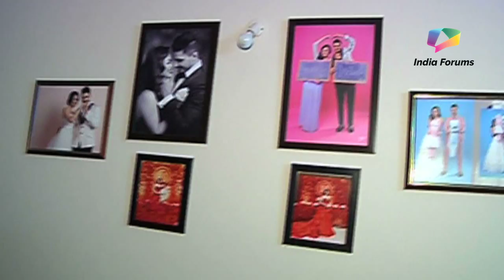Vin Rana expresses his love for his wife on Karwachauth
Vin Rana who was last seen in Zee TV's show Vishkanya celebrates Karwachauth with his wife.